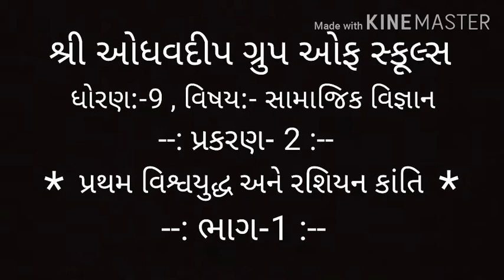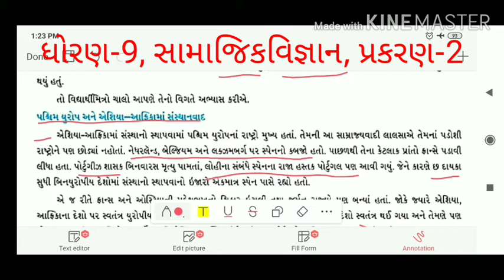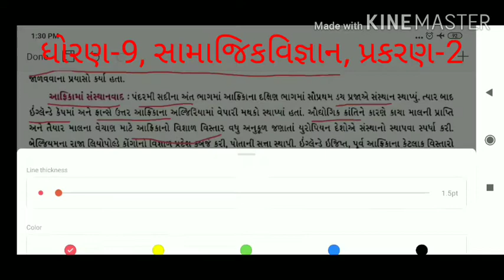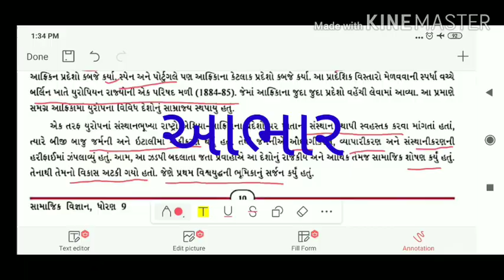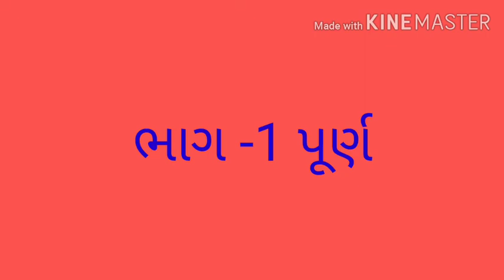Std-9, Social Science, Ch-2, (Part-1), ધોરણ-9, સામાજિકવિજ્ઞાન, પ્રકરણ-2, (ભાગ-1).